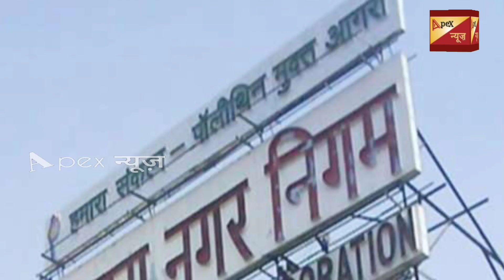UP: Agra में बंदरों का कहर//हिन्दी न्यूज़//ताजनगरी//Uttarpradesh खबर//Apex न्यूज़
हिन्दी खबर
हिंदी खबर live
हिंदी खबरें
हिन्दी समाचार ताजा खबर
हिंदी खबर आज तक
हिंदी खबर वीडियो
हिंदी खबर आज की